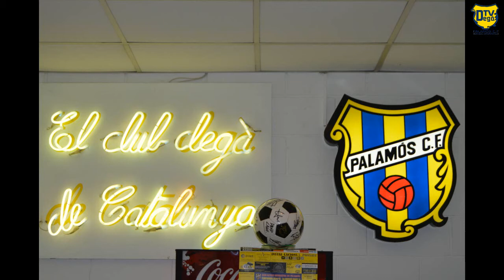Arimany Visita el Futbol Base